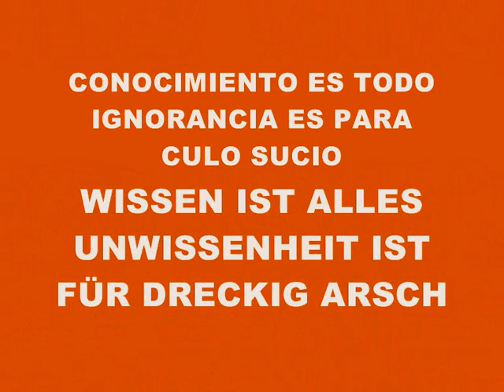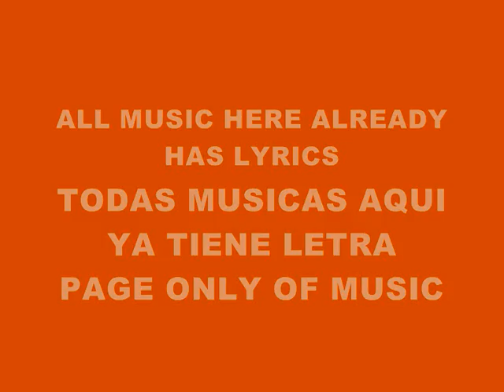MUSIC 1718-SUPER WEIGHT-PRODUCED IN MY PLAYSTATION 2 MARVOK345